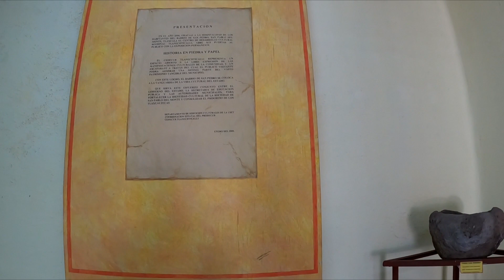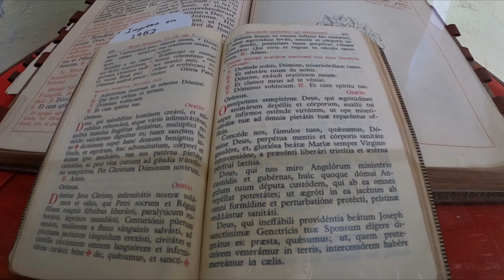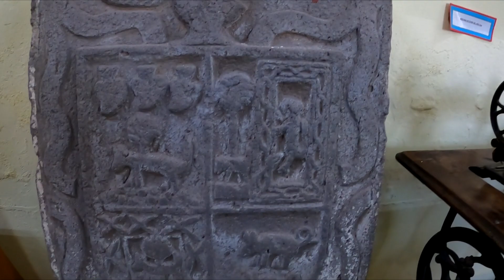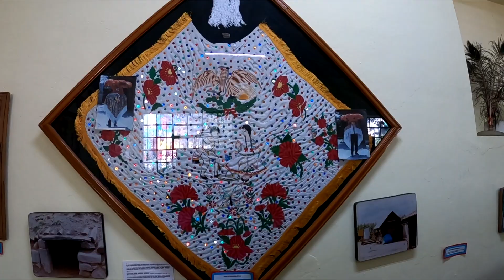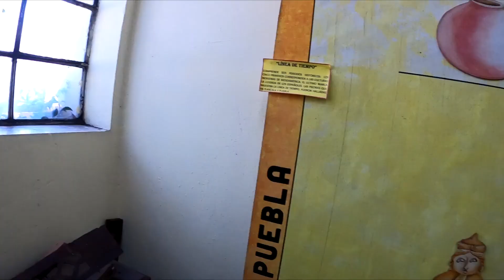¿Sabías de este museo en San Pablo del Monte? | SanPaVlogs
HORARIOS: 9AM - 5PM | LUNES A VIERNES ($$$Entrada Gratuita$$$)
DIRECCION: 90980, 20 de Nov Nte 2, San Pedro, San Pablo del Monte, Tlax.